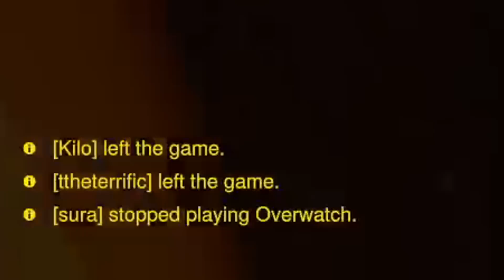Overwatch 2 is BROKEN...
water is wet.